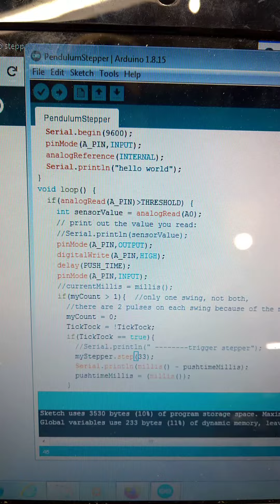pendulum clock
Arduino pendulum timed stepper motor.